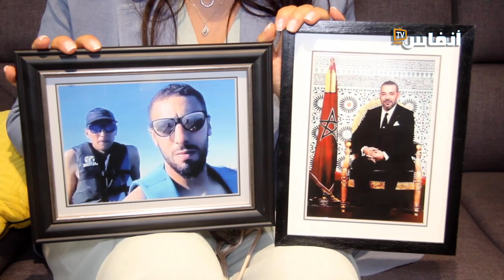الأمم المتحدة تدخل على خط جريمة قتل العسكر الجزائري لمواطنين مغربيين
أحاطت عائلة الشباب الذين قتلوا نتيجة فعل عدواني جبان في المياه الإقليمية الجزائرية، يوم 29 غشت الماضي، الأمم المتحدة بحقيقة الملف.
وكانت في وقت سابق، قد أوكلت مكتب للمحاماة بفرنسا، من أجل مقاضاة المتورطين وتقديم شكاية جنائية أمام المحكمة الجنائية بفرنسا للنظر في تهم القتل العمد والشروع في القتل المشدد والاختطاف وعدم تقديم مساعدة لشخص في حالة خطر.
وأفاد البلاغ أن عائلة الضحايا لم يكن أمامها خيار سوى اللجوء إلى العدالة حتى يمكن تسليط الضوء على هذه الأحداث الدرامية من القسوة الجزائرية.
وتفاعلا مع التعاطف الكبير الذي لقيته عائلة الضحايا في المغرب والعالم بعد وقوع الجريمة، فإن الأسرة تشدد على ضرورة احترام معاناتها وحزنها، مع الحفاظ على الاحترام في أشكال التعبير عن الدعم.